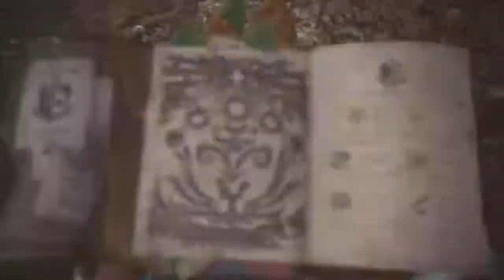Mitchell's Live Stream